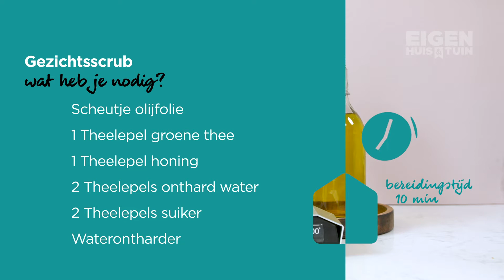Zo maak je zelf gezichtsscrub! | DIY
Gelijk ook een stoombadje voor je gezicht maken? Hier lees je ons favo recept

Weten hoe een waterontharder precies werkt? Dat leggen we je graag uit